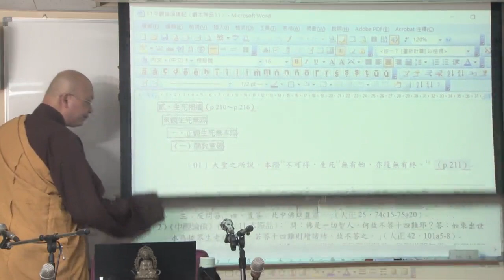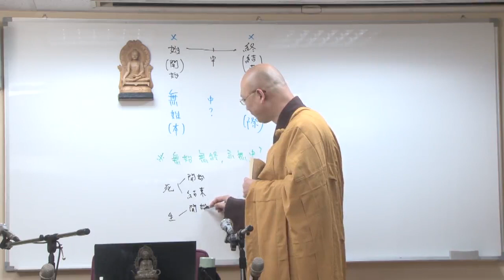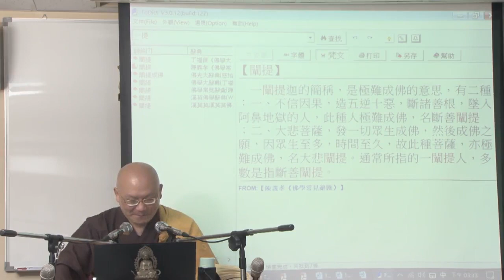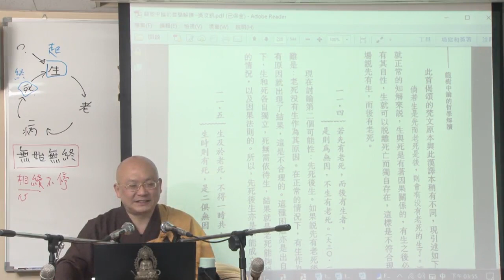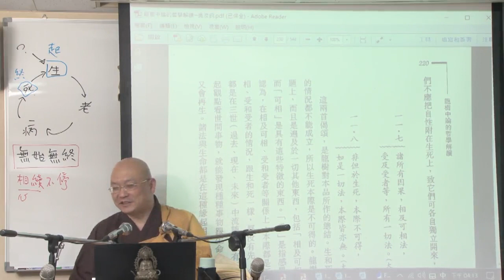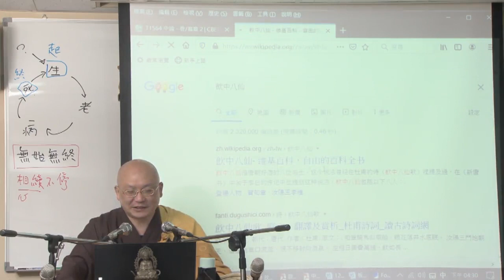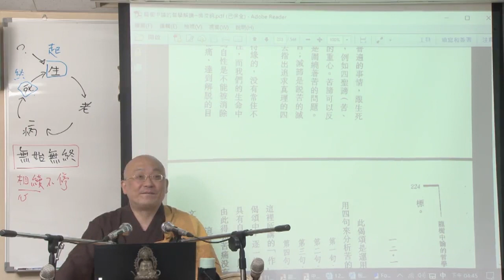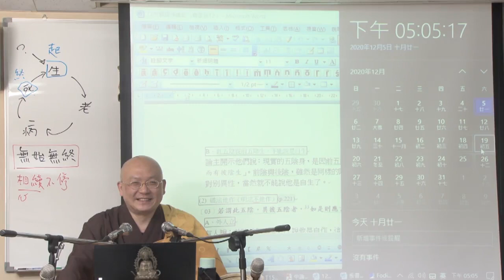中觀根本慧論偈頌解析--第020集/如碩法師主講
中觀根本慧論偈頌解析 (已圓滿課程-共55集)
第五屆/假日佛學院/三論宗/
主講者：如碩法師
啟講日期：2020年06月13日
演講地點：本會三學教室(二)